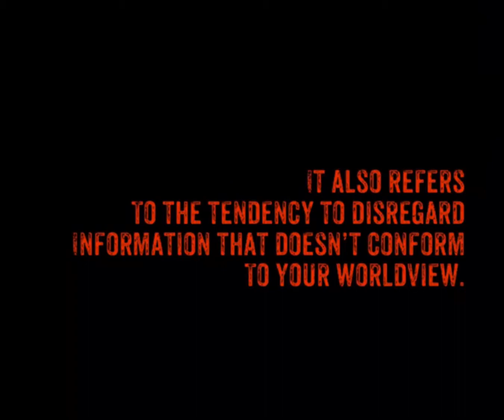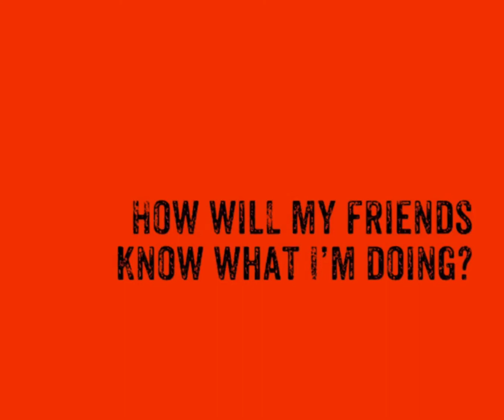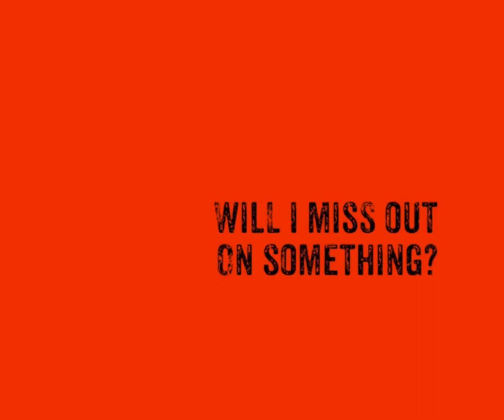Lester talks Confirmation Bias